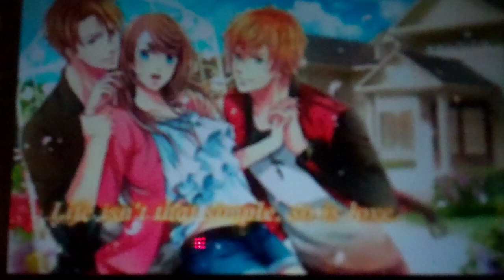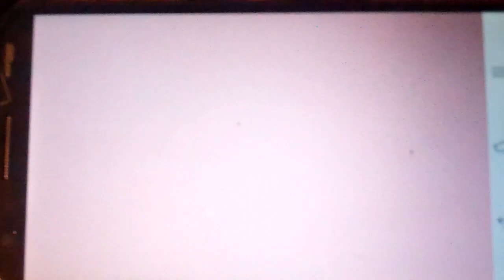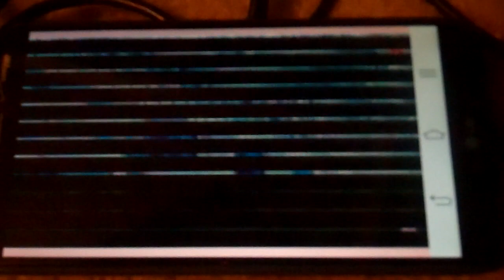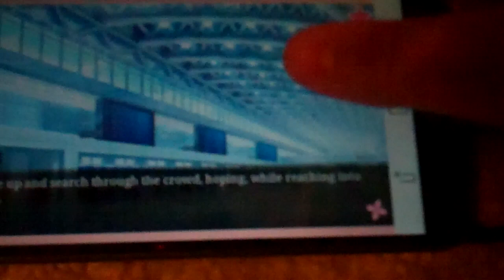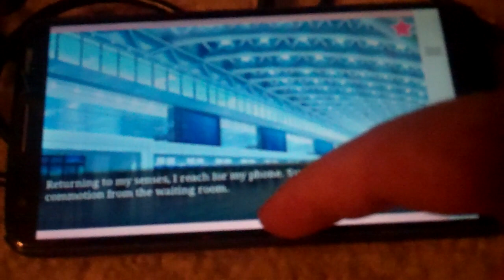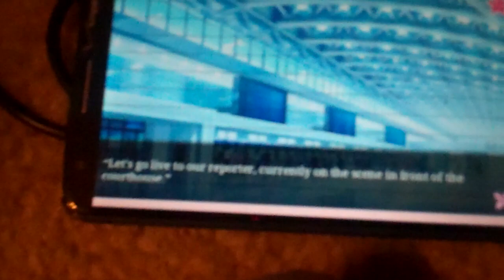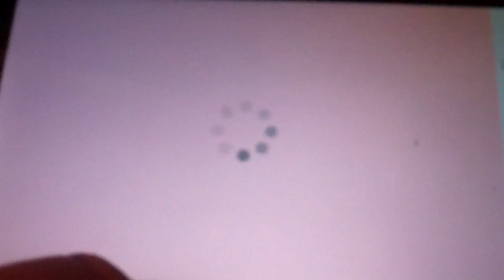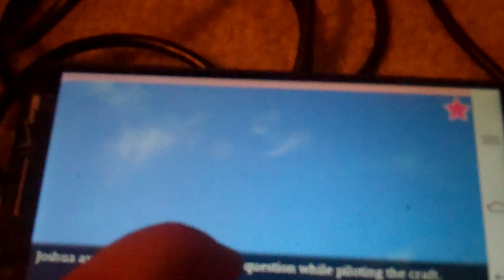Let's play shall we date?: love tangle | EP 1 new start.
hey guys i'm here with a new lets play ! I know its not minecraft or outlast but this is the best I got for now.
this is a story about the heroine moving into a new apartment after getting a new job at a animal shelter of some sort but along the way she comes a cross her new housemates and some cute guys too ;) in this serious love triangle who will she chose to be with and fall in love in the process?
stay tuned for EP 2 very soon and make sure to leave a like ,comment and subscribe and stay tuned for more videos this holiday session! and as always see you in the next video!
peace!
Bethany Schnieder.